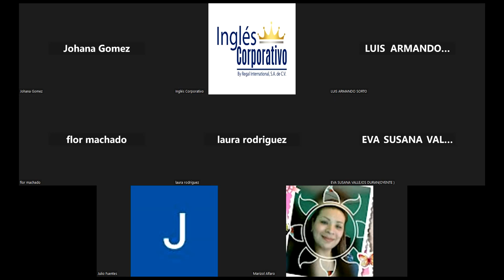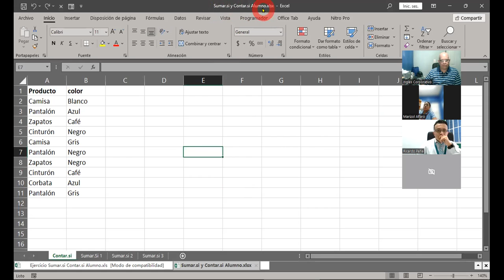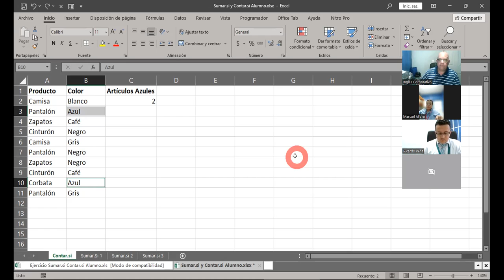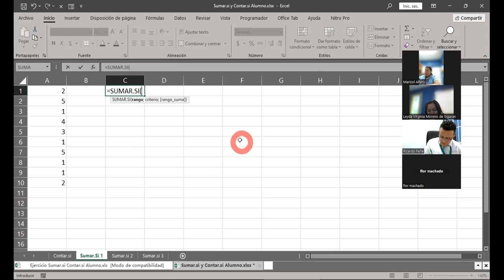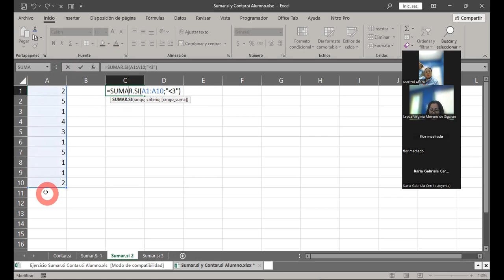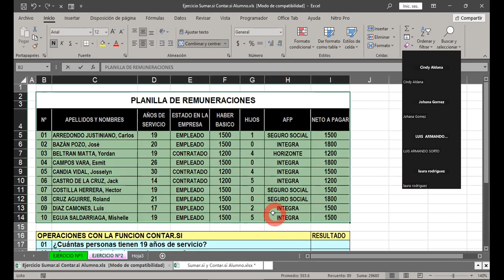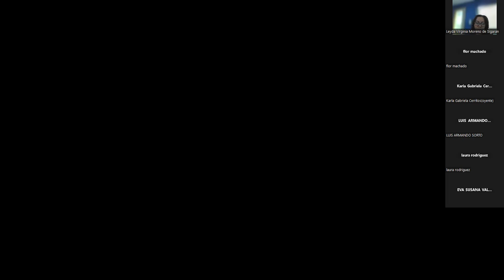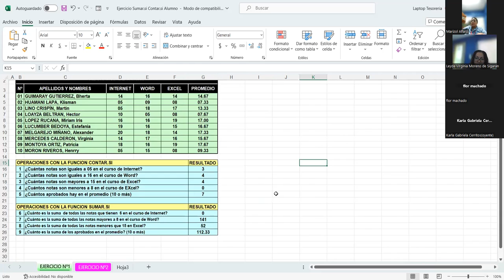SESION 3 1/11/2023-EXI-01-1-2-PM-11-2023--CABRERA-Sumar.si y Contar.si